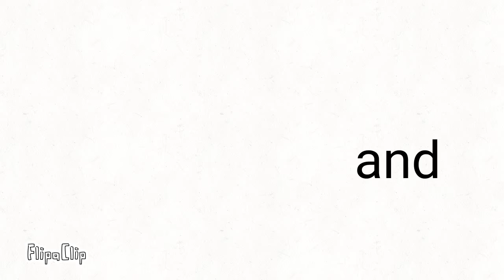This is what me and my best friend do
The person with the yellow hair red pants is my best friends oc (me best fren name is moth)
if they wants me to take this down I will

jhcih1bdehi1bdihhe1d